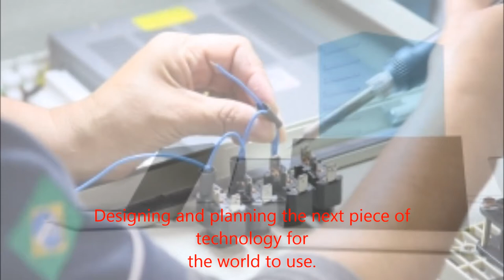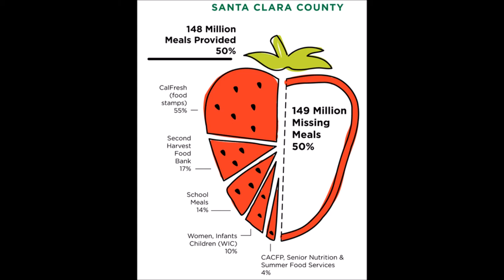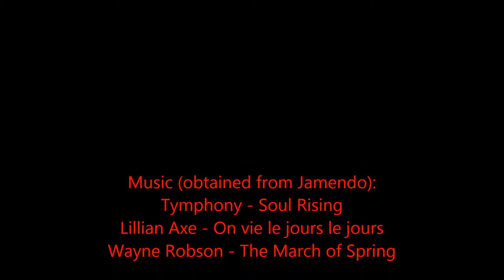TED Aiding the Storage in Food Transportation Tanabe Period 7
Created By:
Arpan Choudhury
Michael Ding
Honyu Ho
James Park
Tanabe P7